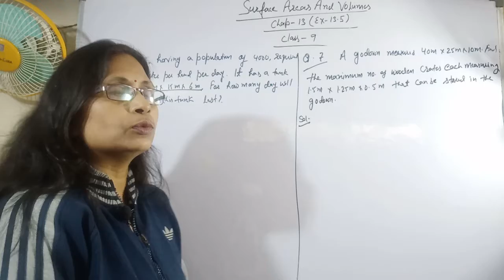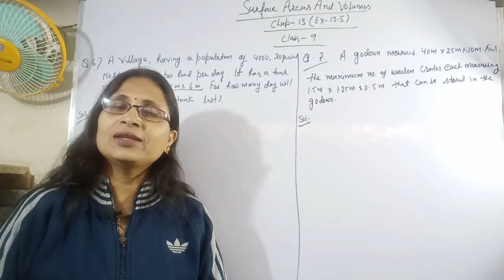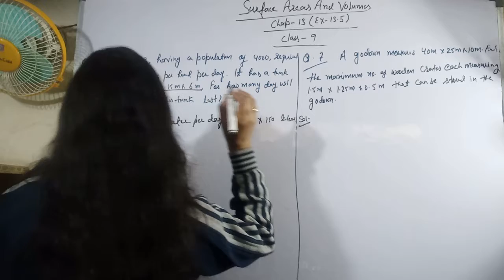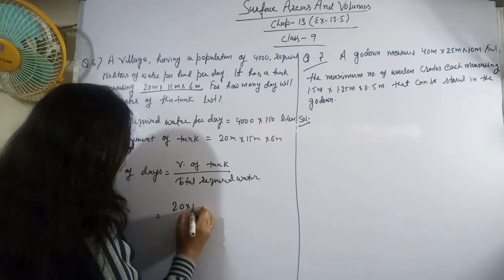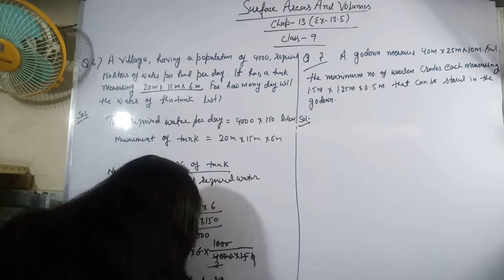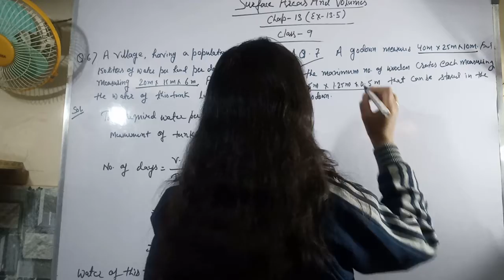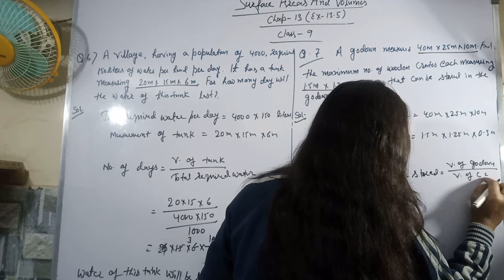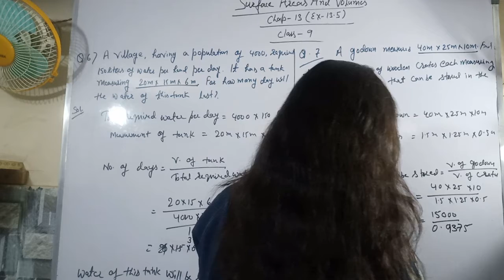Class 9 || Q.no.- 6 & 7 || Ex-13.5 || Surface Areas And Volumes | Math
This video is Chap-13 about Surface Areas And Volumes Ex-13.5 Q.no.- 6 & 7